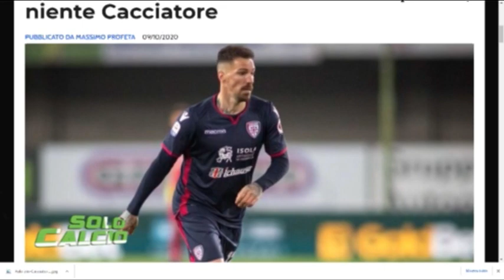Sebastiani: "Percentuale di cessione del club ? 50%. Su Cacciatore...